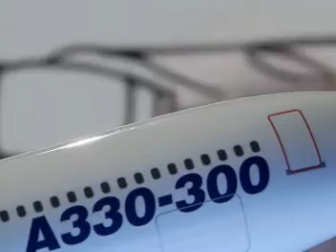How Airbus designed the A350 ! By Boeing.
Comment Airbus a conçu son A350 ! D'après Boeing.